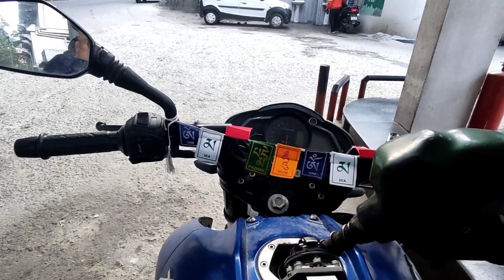FILLING Rs. 10 petrol||In my Blue beast (NS 200)||Babal reaction#MNJVLOG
Hey guys
     First tym reaction vlog is scary and little bit nervous!!!